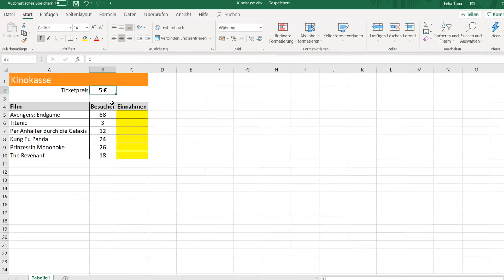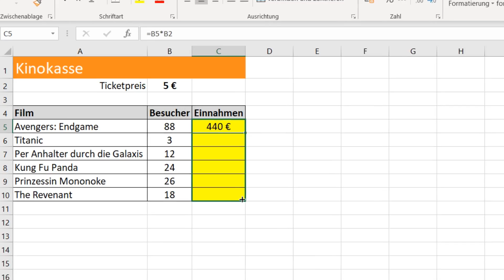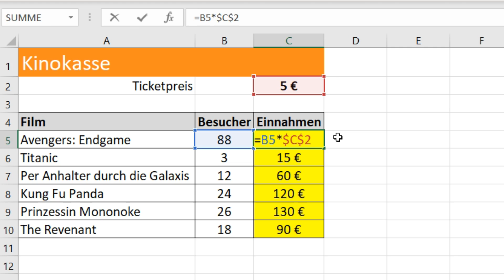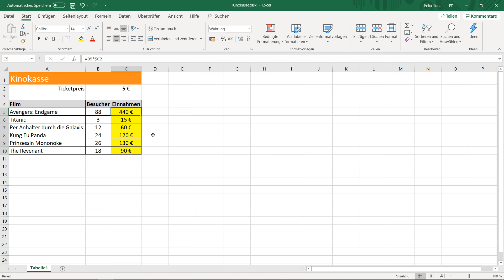MS EXCEL - Zellbezüge | relativ | absolut | gemischt - Beispiel Einnahmen Kinokasse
Wir erklären Ihre Systeme mit Hilfe von Videos und Sie können viele Vorteile nutzen, indem Sie diese Videos in Ihre Anwendungen und Dokumentationen integrieren.

Erklärvideos in der Lehre, Wissenschaft und für Unternehmen. Komplexität reduzieren ist nicht so einfach, wie man denkt, aber mit Hilfe von Erklärvideos kann man vielen Menschen auch komplexe Inhalte in kurzer Form einfach darstellen.